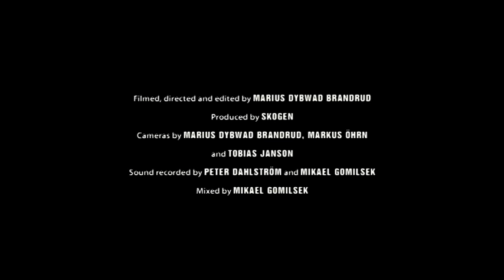The Knife - Live in Gothenburg, 2006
Good evening. Make yourselves comfortable and enjoy this special broadcast of the Gothenburg performance of our Silent Shout tour in 2006. Beaming out tonight in celebration of the new 20th Anniversary edition of Silent Shout.